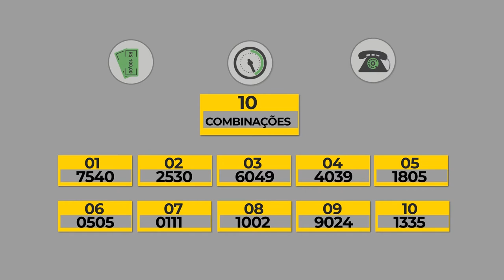Programa Agora (03.01.2020) 03º Bloco